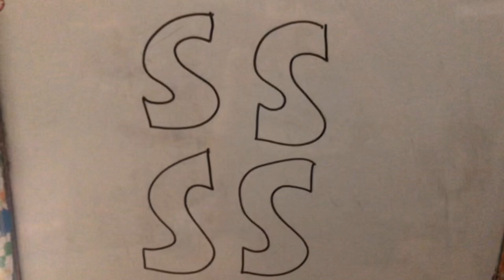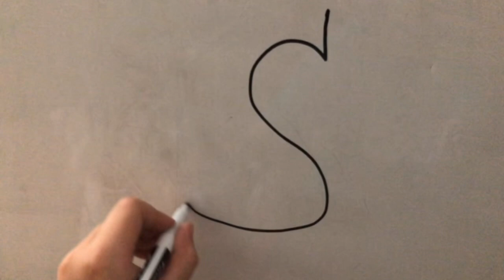The “S” Test ✏️